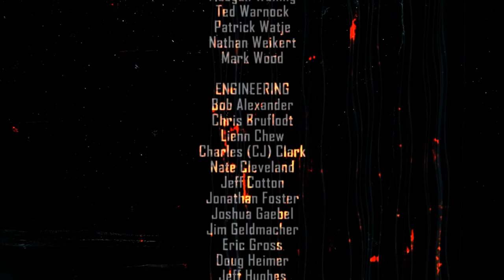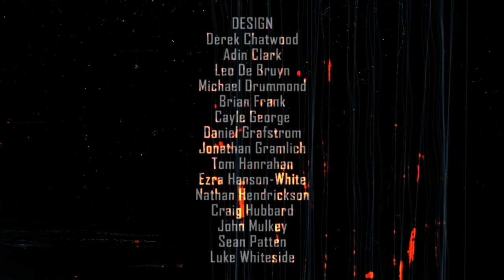Let's Play FEAR 2 part 14 Ties that Bind